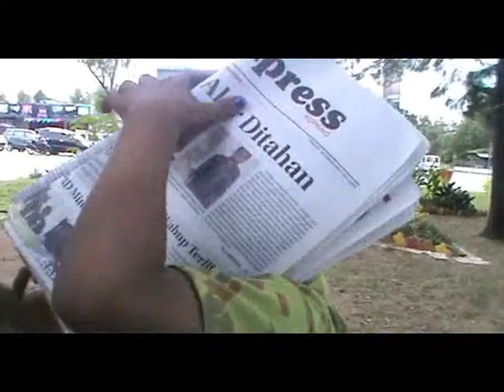SIPRIANUS ATOK KUPANG NUSA TENGGARA TIMUR LOPER KORAN DIBAWA UMUR